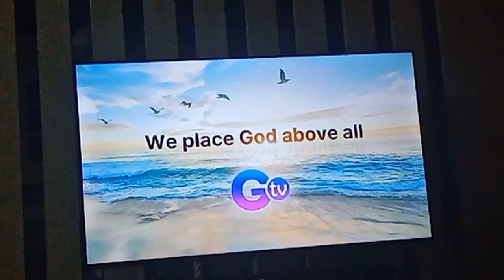GTV 27 Testcard with audio feed November 21 2023 part 6